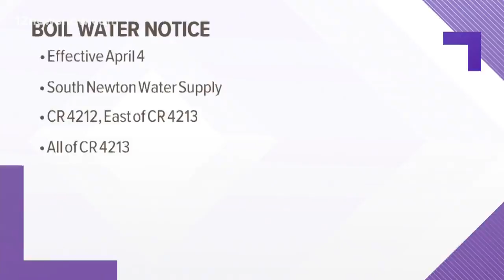Sabine River makes its way over some roadways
One resident describes what's next if the water gets into her home for the third time.